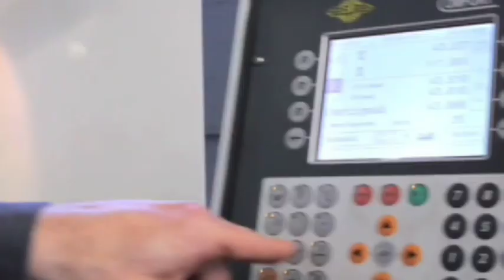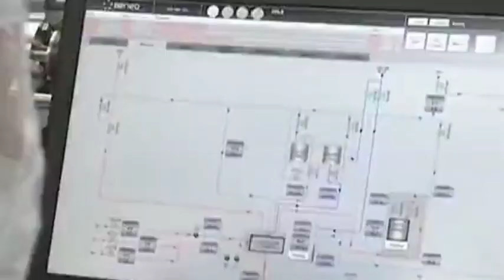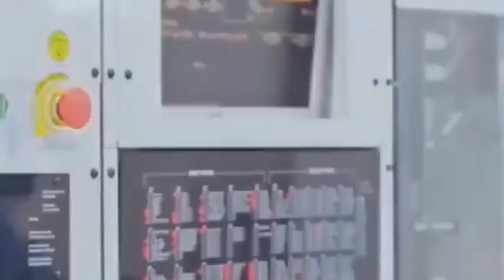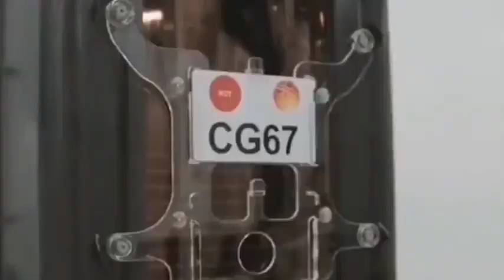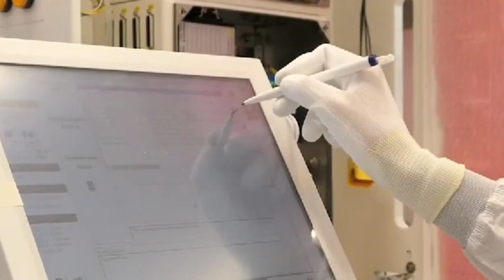Who will be the winner in the fight of semiconductor talents between China and the United States?